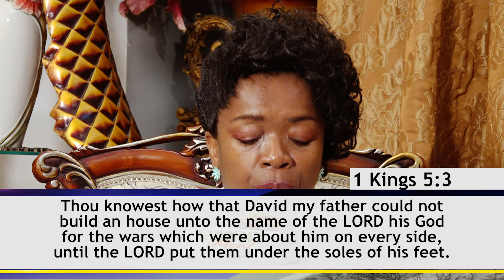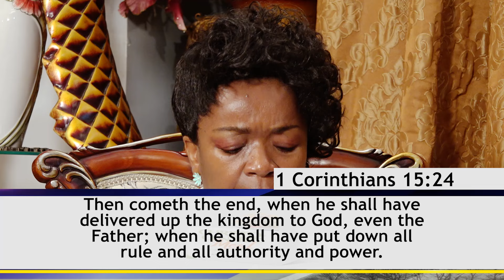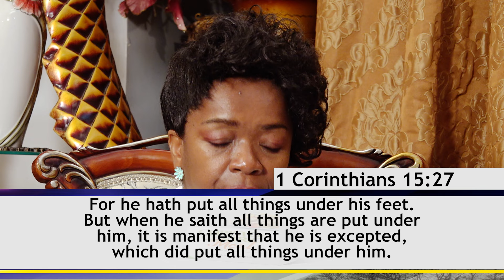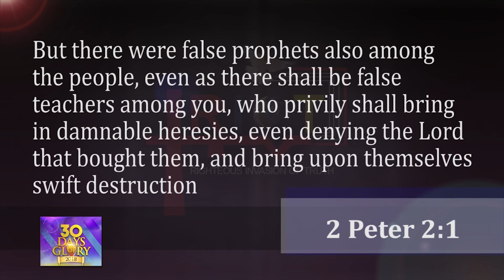Christocentric Meal (February, 17th) You Have Authority In The Name (6)